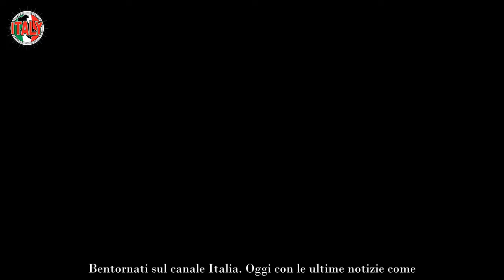Ida ama ancora Riccardo Il colpo di scena cosa ne penseranno Mario e Pierpaolo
L’intervista di Ida Platano fa discutere: l’atteggiamento ambiguo della tronista potrebbe indispettire i suoi corteggiatori.

La web community insorge: l’intervista di Ida Platano – rilasciata alla conduttrice di Verissimo, Silvia Toffanin – ha lasciato gli utenti con l’amaro in bocca. Ogni programma televisivo che si rispetti, conosce perfettamente il sistema di comunicazione e soprattutto le strategie che consentono al format di sopravvivere nel tempo. Il segreto risiede nel “cambio di trama”.